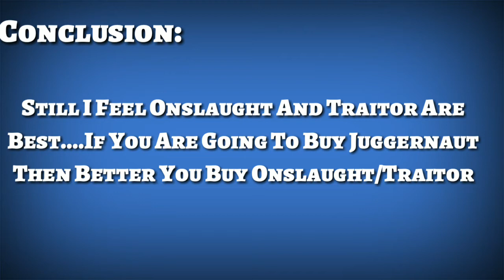Storm Level 4 Detailed Review After Level 34 ll Guns Of Boom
Storm Level 4 Tested In Guns Of Boom After Level 34 So That You Can Get Idea About Buying The Storm or not.